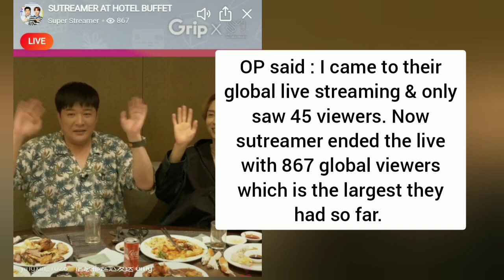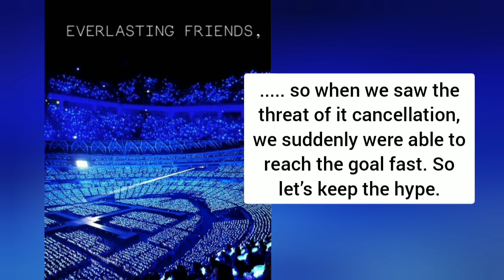LET'S HELP LEETEUK AND SHINDONG!